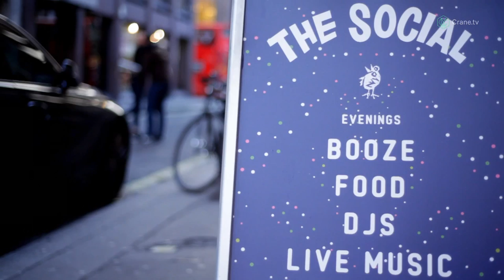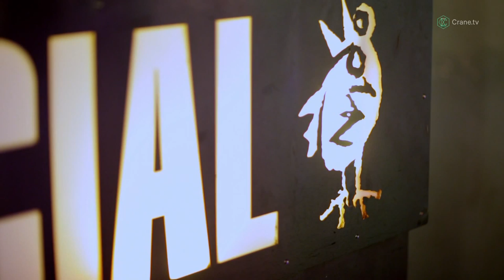Spirit of Independence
Independent Venue Week is galvanising the small UK venues where musicians learn their craft and band obsessions start.